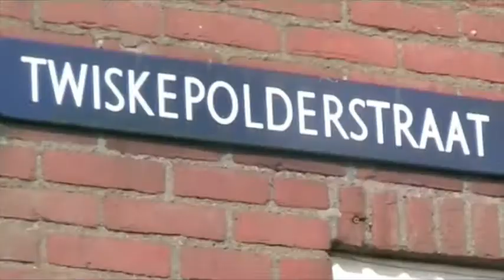Youp en Mike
Films van leerlingen van de Piramide in Edam. Gemaakt tijdens de workshop ' Wat is waar?' Media-educatie door Stichting De frisse blik.